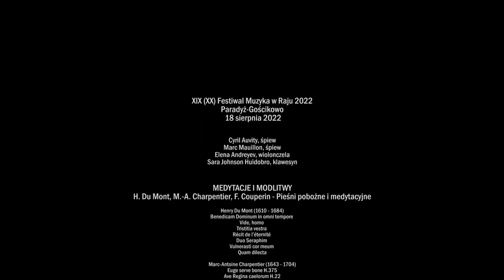M.A. Charpentier | Quae est ista H.426 | C. Auvity, M. Mauillon, E. Andreyev, S.J. Huidobro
Gościkowo-Paradyż/Poland

Cyril Auvity, voice
Marc Mauillon, voice
Elena Andreyev, cello
Sara Johnson Huidobro harpsichord

Quae est ista H.426

SWIFT: WBKPPLPP